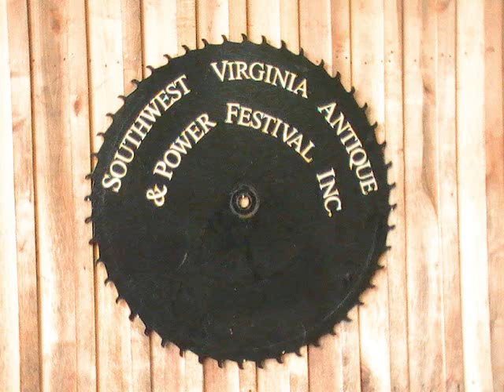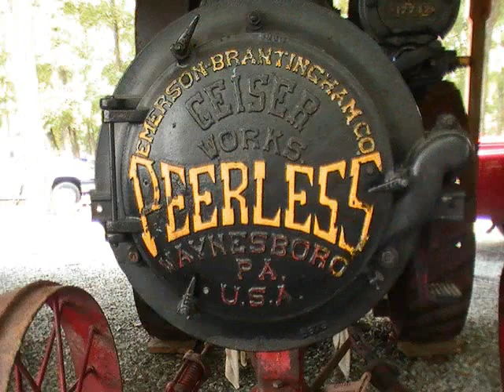Parade of Pictures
A slideshow of photos from the 2009 Southwest Virginia Antique Farm Days Festival.